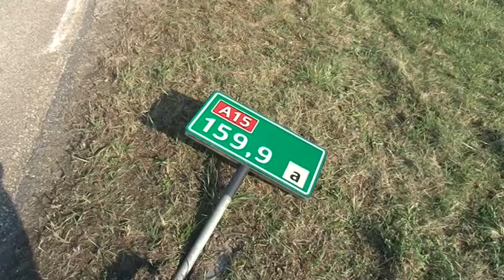Vrachtwgen geladen met 40000kg boter kantelt op A15 bij Elst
Vrijdag 23 maart 2012
Een vrachtwagen geladen met 40000 kg diepgevroren boter is op de A15 Tiel-Arnhem
ter hoogte van de arit bij Elst uit de bocht gevlogen en gekantelt.
Er moesten twee grote kranen en twee afsleepvoertuigen aan te pas komen om het gevaarte weer op zijn wielen te zetten.
De chauffer raakte bekneld en moest door de brandweer uit zijn kabine worden gehaald.
hij is door een ambulance met onbekend letsel naar het ziekenhuis vervoerd.